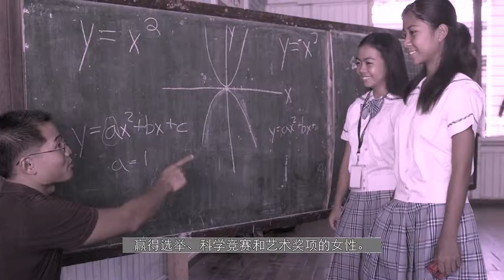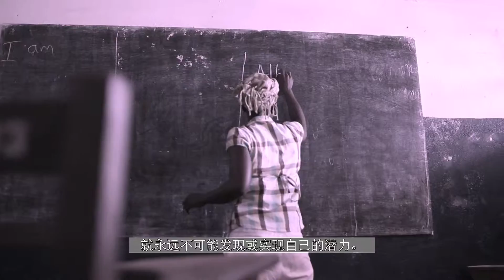为什么女孩需要接受教育？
受过教育的女孩可以决定自己的命运，改善家庭生活和社区。这就是为什么欧巴马总统和第一夫人米歇尔·欧巴马通过“让女孩上学”(Let Girls Learn)计划，倡导帮助全球各地的少女走进课堂并完成学业的原因。